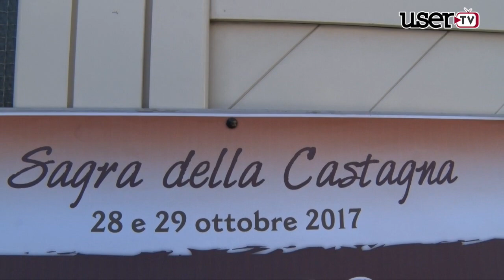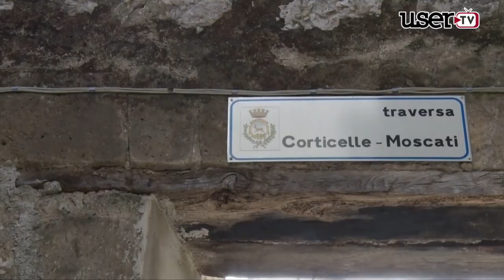Cervinara | Continuano i preparativi per la Sagra della Castagna